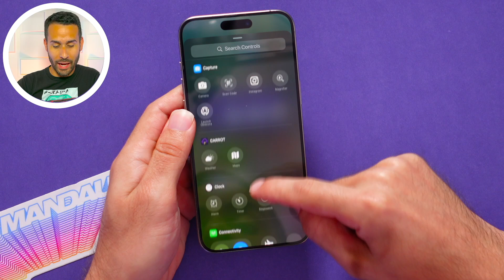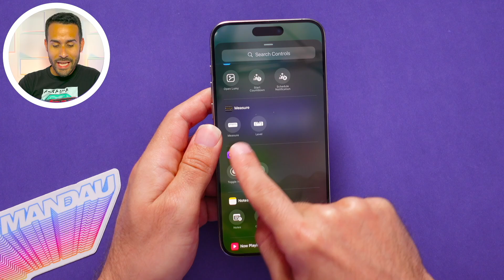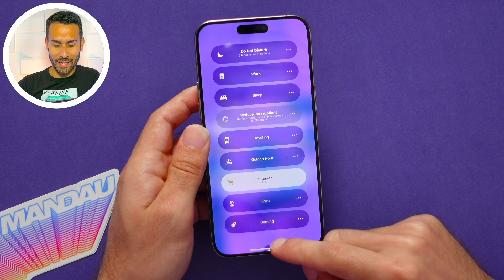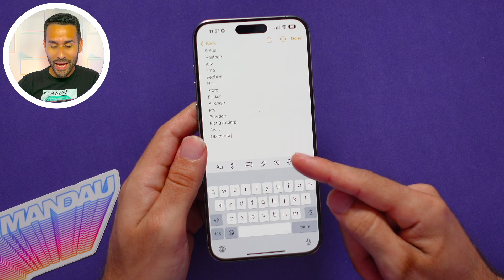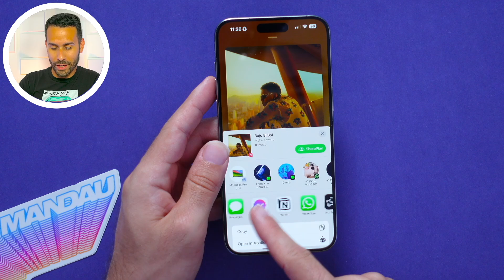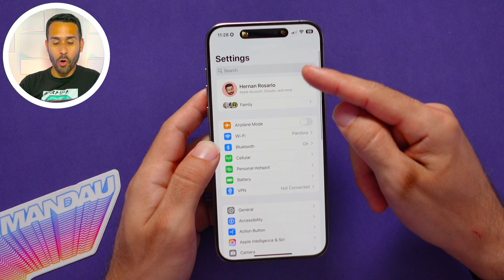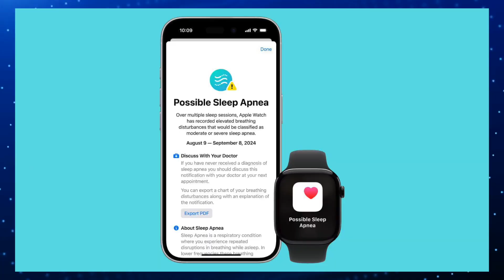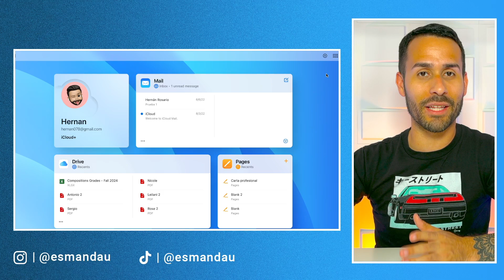iOS 18.1 Beta 6 - Apple SORPRENDE! | 14 Nuevas Funciones y Cambios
En este video, exploramos las novedades de la sexta beta de iOS 18.1. Desde la llegada de nuevos controles al Centro de Control, cambios en seguridad y privacidad, integraciones de Apple Music hasta más funciones de Apple Intelligence.

0:00 - Intro
0:15 - AirDrop y Conexión Satelital como Botones en el Centro de Control
1:05 - Botones de Medir y Nivel
2:00 - Número de Notificaciones Agrupadas
2:23 - Cambios de Color en Notificaciones
2:45 - Funciones de Apple Intelligence para Mail
3:23 -  Nuevo Botón de Apple Intelligence en Notas
3:51 - Cambios al Control de Cámara
4:14 - Integración de TikTok a Apple Music
5:27 - Nuevo Siri en Configuración
5:58 - Indicador de Seguridad de Cámara y Micrófono
6:25 - Función de Apnea del Sueño
7:00 - Conectar Control de Xbox por Cable
7:33 - Mejoras en iCloud.com
8:06 - ¿Cuándo llega? Nuevo Reporte